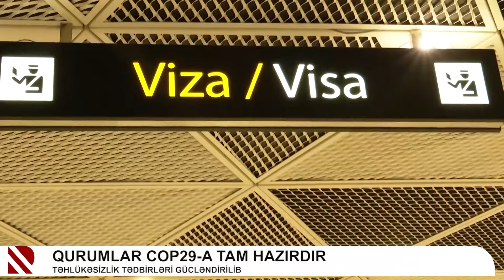Qurumlar COP29-a tam hazırdır - Təhlükəsizlik tədbirləri gücləndirilib